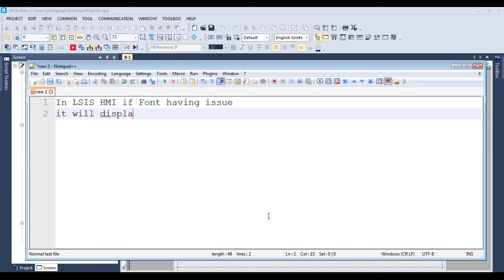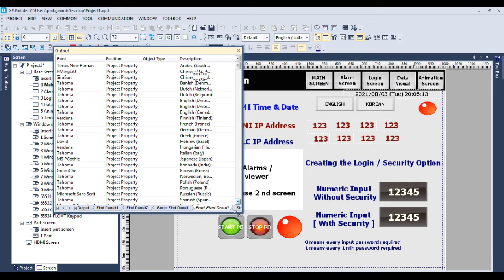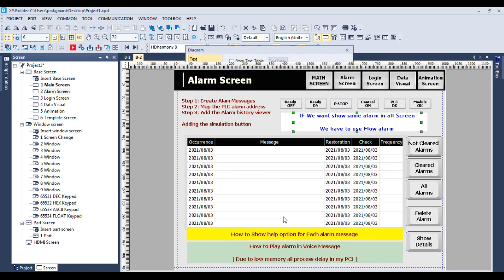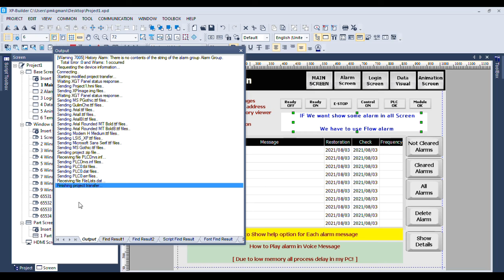LSIS HMI | New Project | HDharmony B font Loading issue | How handle font loading issue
This video shows, In case of any font loading issue in XP builder project. how to find in easy way. How to change the Font and Download the project to HMI.